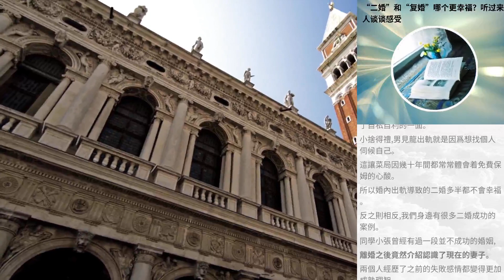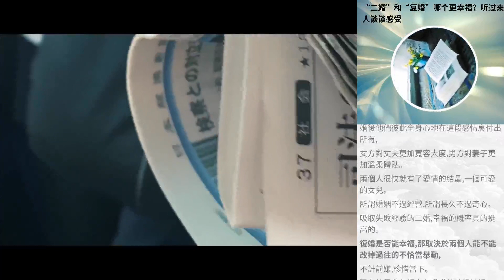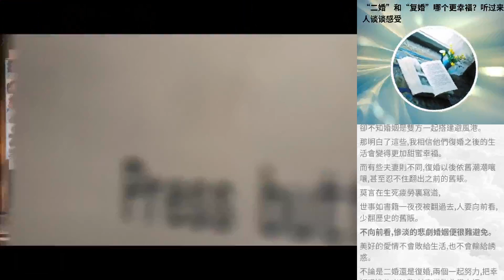“二婚”和“複婚”哪個更幸福？聽過來人談談感受